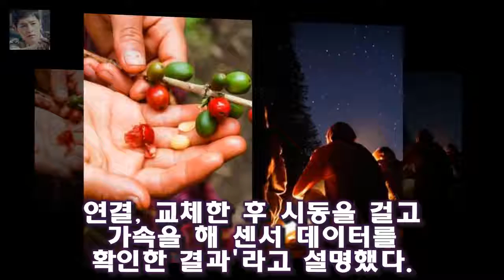故김주혁 차량 감식 결과가 나왔다 30일 서울 강남경찰서는 국립과학수사연구원으로부터 김주혁의 승용차 감식 결과 급가속 등 차량 결함과 기계적 오작동을 논할만한 흔적이 보이지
게시됨: 지난해 10월 교통사고로 세상을 떠난 배우 故김주혁의 승용차에 별다른 결함이 없었던 것으로 드러났다
30일 서울 강남경찰서는 국립과학수사연구원으로부터 김주혁의 승용차 감식 결과 급가속 등 차량 결함과 기계적 오작동을 논할만한 흔적이 보이지 않는다는 감식 결과를 통보받았다고 밝혔다
또 국과수는 김주혁 차에서 발견된 블랙박스의 사고 당시 영상에는 (차량 내부) 음성데이터가 기록되지 않은 것으로 판단된다며 제동불능 유발 흔적도 보이지 않았다고 명시했다

댄싱9 6회 - 팀배틀 블루아이팀의 승리  ( 자세한 평가는 저번 주 포스팅을 참조해 주세요 )  영화감독이기 때문에 스토리텔링적인 관점에서 봤는데  도입부 스토리가 정말 좋:
[★밤TV]동상이몽2 최수종♥하희라 변함없는 25년차 잉꼬부부- 스타뉴스  늘 한결같은 두 사람의 비결은 서로를 배려하는 역할 분담인 듯하다:
냉장고가 반찬가게 수준이고 소문으로만 듣다가 지난 주에 공개된 냉장고방에는 업소용 냉장고만 무려 3 대나 있습니다  멘친 김현중과 윤종신을 바보로 만든 제작진의 사기 편집 :
`라스` 박준형-김지혜 부부 출연...쇼핑·성형중독 셀프 폭로  부부간 수입 역전까지 고백한 두 사람은 독특한(?) 미니멀 라이프의 실체까지 밝힐 예정인 가운데 박준형이 김구:
아빠어디가- 윤후의 보물 1호를 있게 한 윤민수의 사랑과 눈높이교육  정말 환한 웃음이네요:
오는 31일 방송 예정인 MBC 예능프로그램 라디오스타(기획 김구산 / 연출 한영롱)는 꿀 떨어지거나 딴지 라디오스타 김지혜 쇼핑중독 성형중독.. 이제는 극복 - RNX 뉴스 :